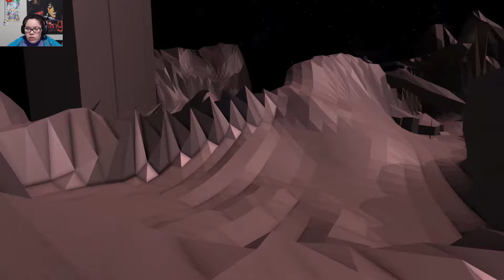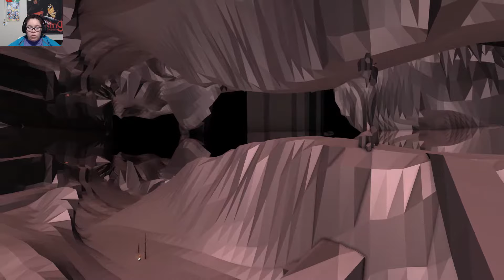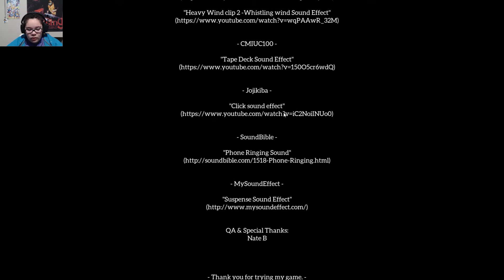A PEAK INTO THE OTHER SIDE| After Dreams